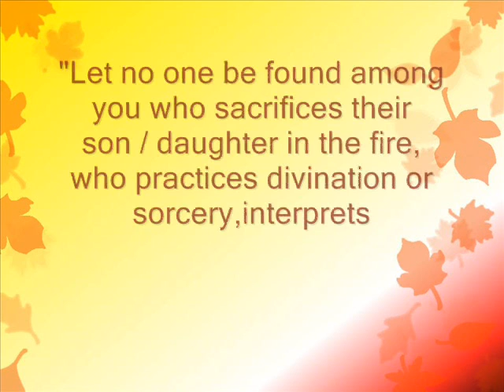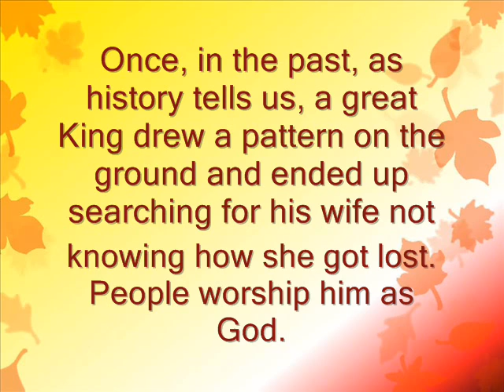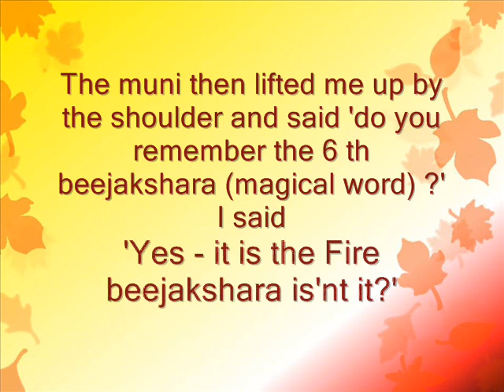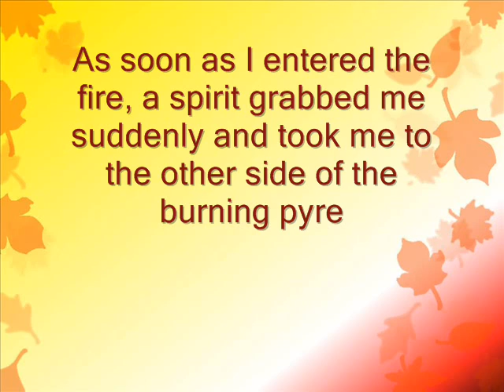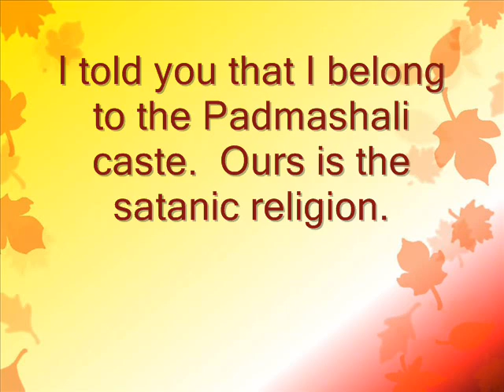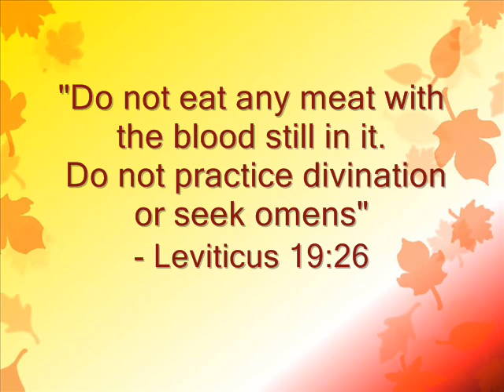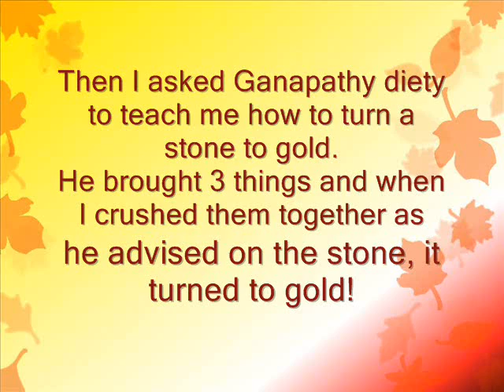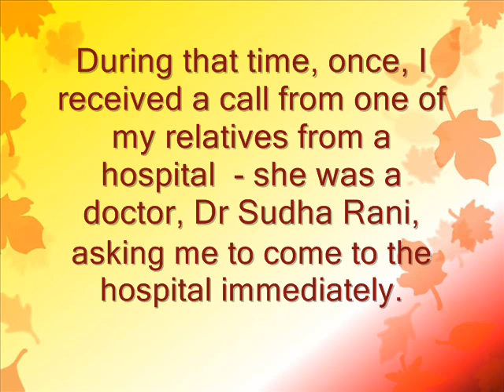We are worshipping fallen angels mistaking them to be Gods says Black magic guru R Rao part 2/5.wmv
All the HOLLYWOOD ACTORS and ALL the WORLD MUSICIANS who seek blackmagic and occult practices to get inspirations and to succeed - are welcome to watch this video -  'a police officer who practised occult and was later warned by Jesus the Jehovah God'; who had already said ages ago: "I will set my face against anyone who turns to mediums and spiritists to prostitute themselves by following them, and I will cut them off from their people". Lev 20:6.   For the LORD corrects those he loves, just as a father corrects a child in whom he delights: Pro 3:12